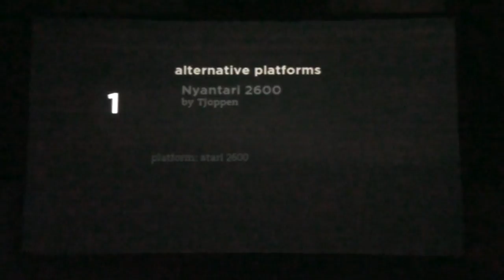Evoke 2011 - Alt. Platform Compo - Nyantari 2600 - (Live Footage)